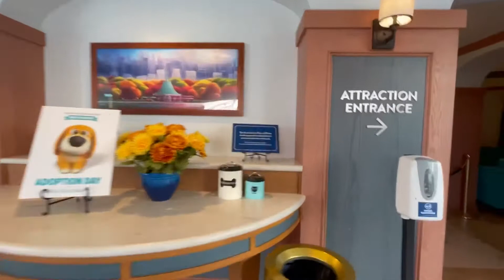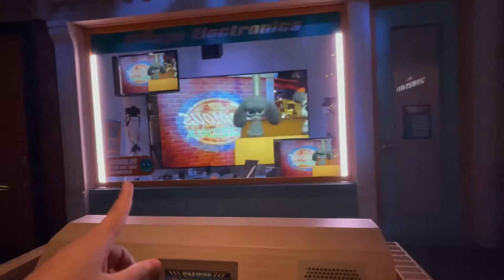The Secret Life of Pets: Off the Leash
We finally discovered the secret life of Max, Gidget, Chloe and the rest of the pets while their owners leave them home alone.
Check it out for yourself as we had a blast turning into pets! 🦴🐾🐕🐩